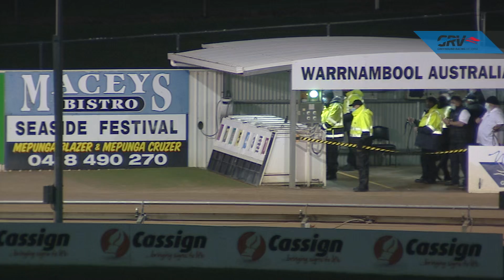WBL THU 05 AUG 21 R5